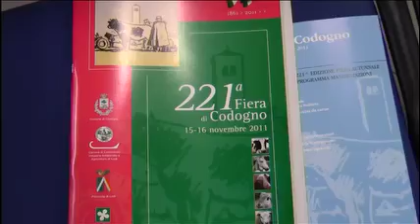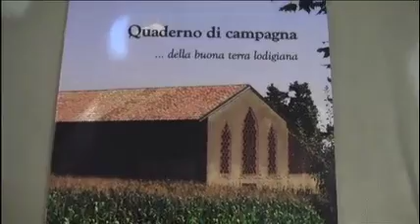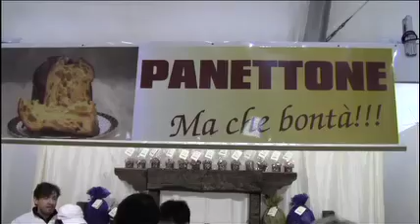Fiera di Codogno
L'Assessore Boneschi presenta la Fiera Autunnale di Codogno.